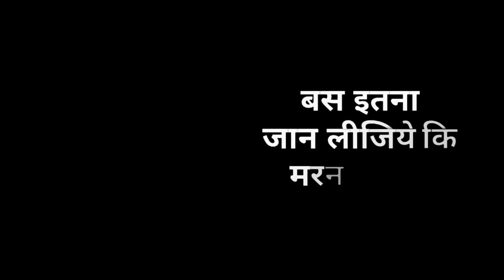कफ बलगम आयुर्वेदिक इलाज | नित्यानन्दम श्री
In this video Nityanandam Shree explained about easy cough remedies i.e. cough, cold,dry cough and congestion. We will forward your query to Nityanandam shree.